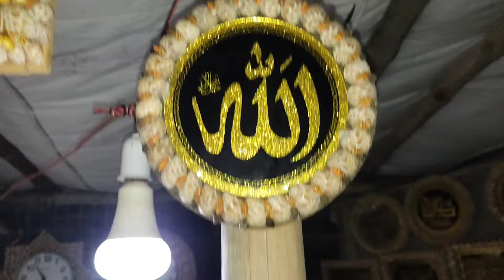aaj Yaseen Shahina ko Clapton ghumane ke liye Le Gaya 🏞️ Shahina Yaseen vlogs